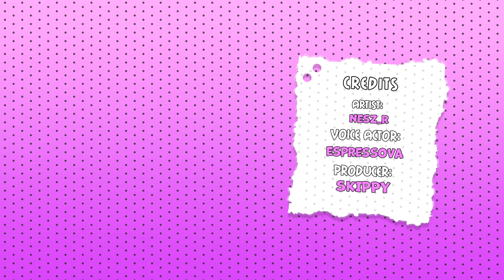Hard Training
Tomboy GF Comic Dub

Artist - NesZ_R

All Credits:
Comic By : NesZ_R
Voiced By [Man]: - eSpressoVA